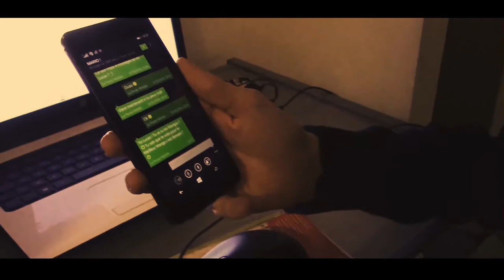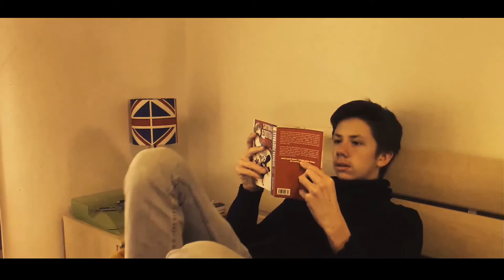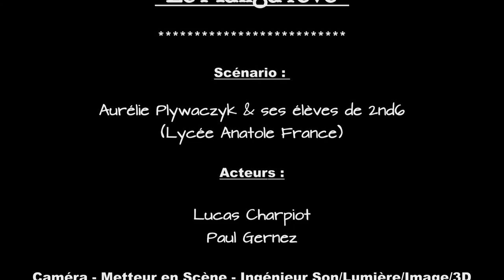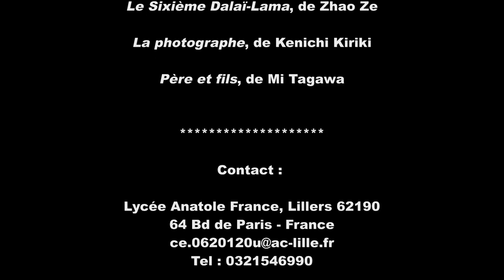Le Manga Rêvé - Court Métrage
LJTprod2017©

Vidéo Concours Mangawa réalisée par les élèves de 2nd6 de Mme Plywaczyk (Lycée Anatole France - Lillers 62190).

* Le Manga rêvé *

Scénario :

Aurélie Plywaczyk & ses élèves de 2nd6
(Lycée Anatole France)

Acteurs :

Lucas Charpiot
Paul Gernez

Caméra - Metteur en Scène - Ingénieur Son/Lumière/Image/3D
 Montage - Effets Spéciaux - Effets Sonores :

Mario Danel

Son :

Aurélie Plywaczyk

3D :

Ethereal
FrikuShaxP
Samotrace

FILM REALISÉ POUR LE CONCOURS MANGAWA 2017
LISTE DES LIVRES UTILISÉS :

QQ sweeper, de Kyosuke Motomi

Shuriken and pleats, de Matsuri Hino

Desperate housecat, de Rie Arai

Ugly princess, de Natsumi Aida

Last notes, de Kanako Sakurakoji

Arbos anima, de Kachou Hashimoto

Hinomaru Sumo, de Kawada

ReLIFE, d'Yayoiso

Sayonara Football, de Naoshi Arakawa

Sorcière et ténèbres, de Hiroko Nagakura

Les enfants de la baleine, d'Abi Umeda

Arsène Lupin: Le diadème de la princesse de Lamballe, de Takashi Morita

Le Sixième Dalaï-Lama, de Zhao Ze

La photographe, de Kenichi Kiriki

Père et fils, de Mi Tagawa

Lycée Anatole France, Lillers 62190
64 Bd de Paris - France